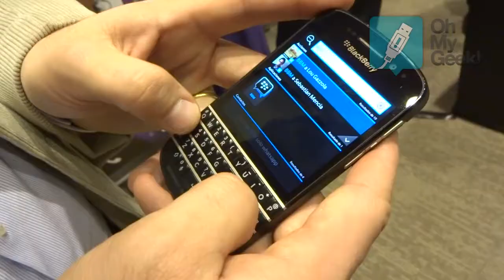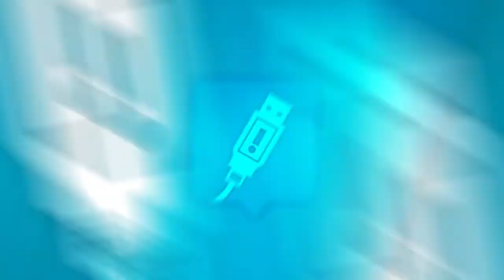Lanzamiento en Chile de BlackBerry Q10